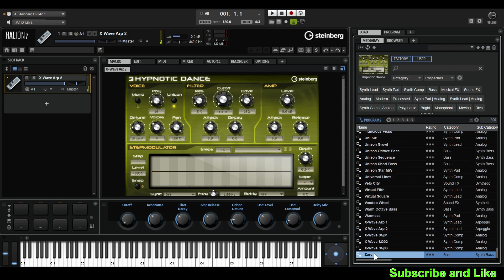Halion 7 Factory Sound | Absolute 6 | Hypnotic Dance